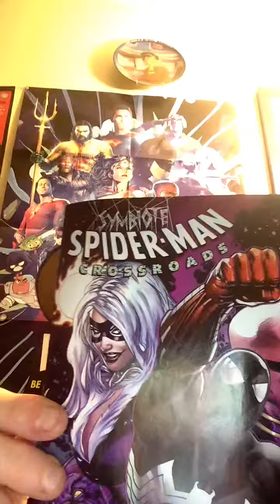Happy Saturday everyone